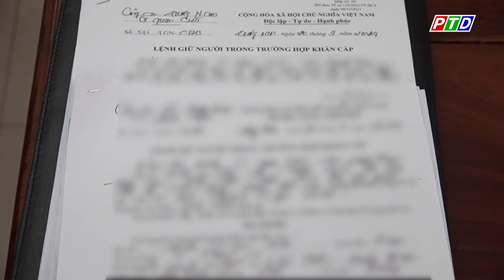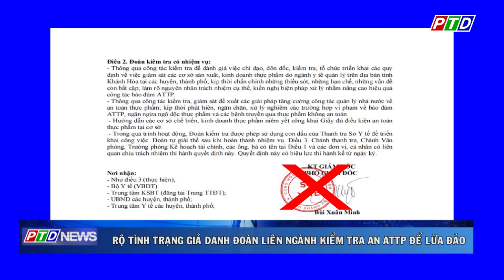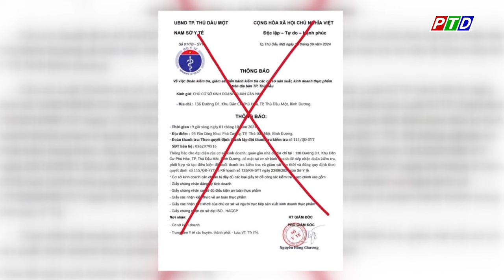Xe cứu thương chở nhiều người bốc cháy khi đang lưu thông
Cập nhật thêm nhiều thông tin tại:
💎 Fanpage: